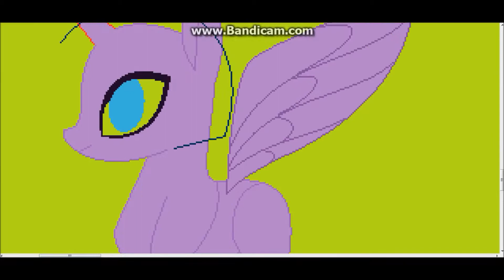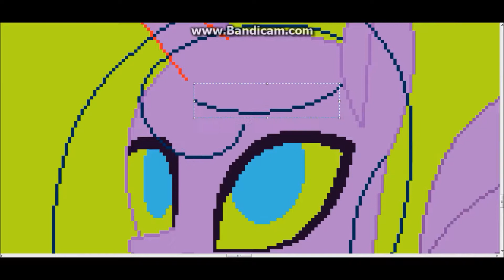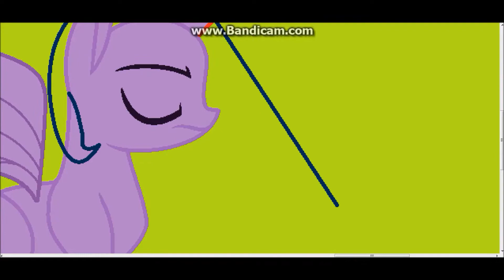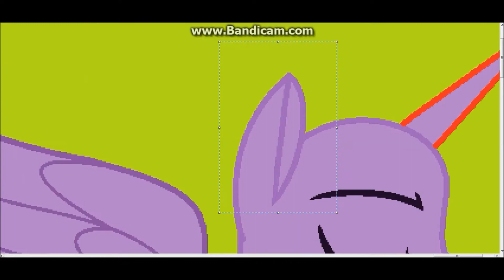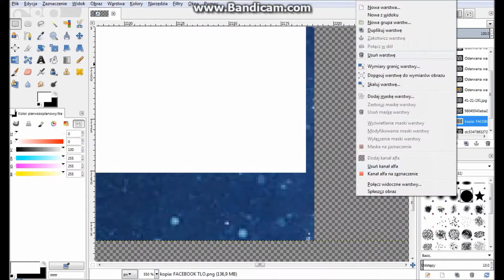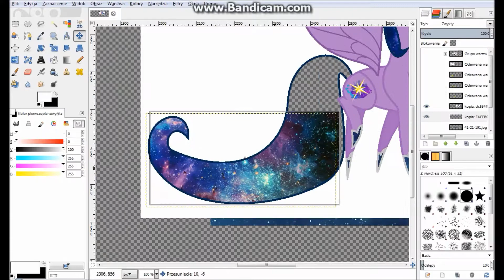Star Hope w książce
Jak Star Hope wyglądałaby będąc w książce?
Muzyka:
- Nightcore - Satellite